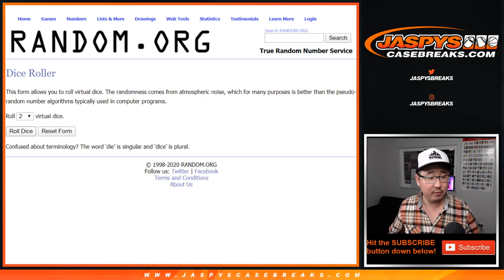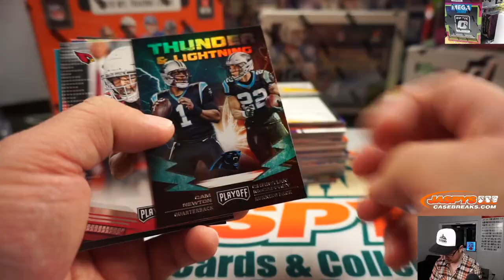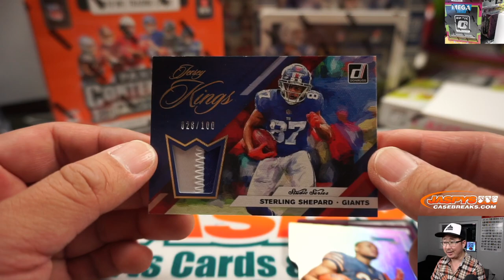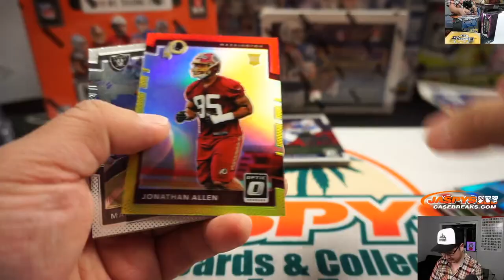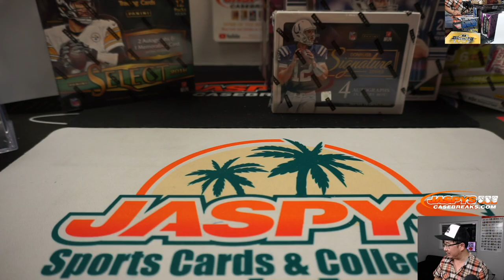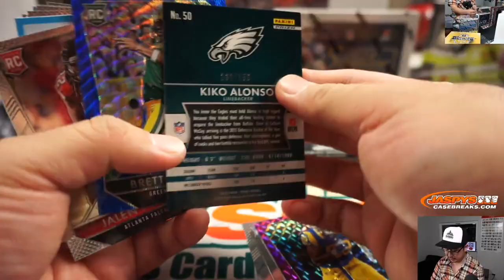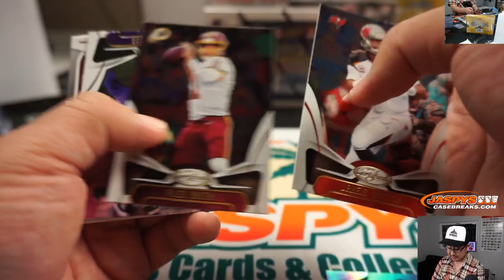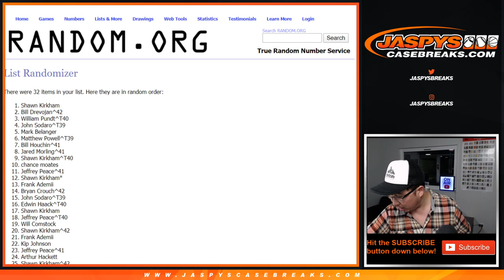Fr, 01.10.20 || JASPY'S 22-BOX DIVISIONAL PLAYOFF WEEK FOOTBALL MIXER #1